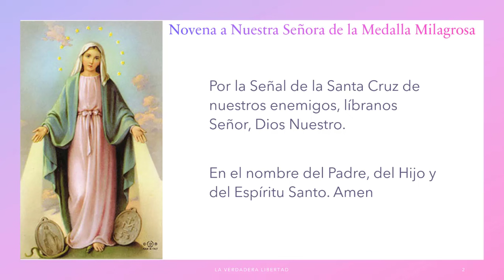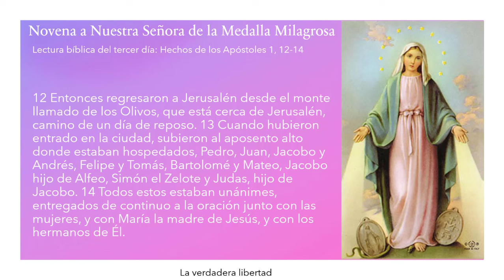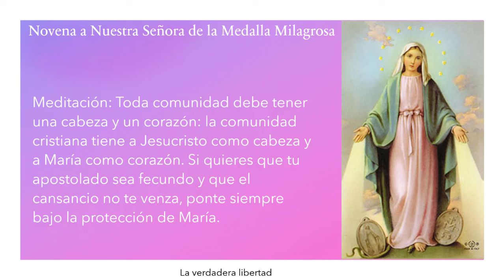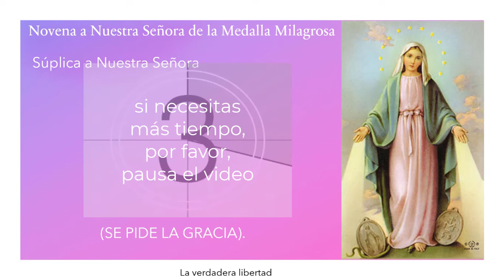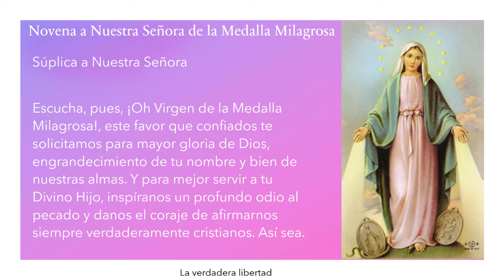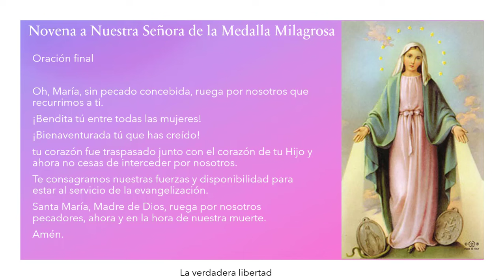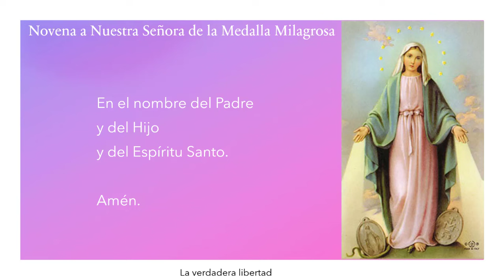Novena a Nuestra Señora de la Medalla Milagrosa (Dia 6) 23 de noviembre